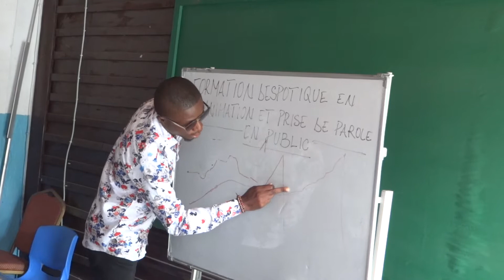Jean-Marc BOTULI Mc in formation en Animation Vs Mc Christian MUKOKA. Graphique 416